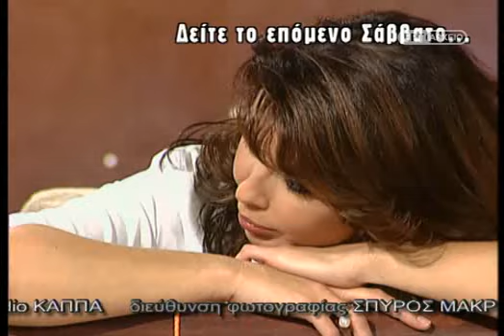Κοίτα τι έκανες. Ρέππας-Παπαθανασίου και η εκρηκτική παρέα τους. ΕΡΤ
Ένα απολαυστικό  ''Κοίτα τι έκανες'', αφιερωμένο στους Μιχάλη Ρέππα και στον Θανάση Παπαθανασίου.
Στο στούντιο, ο Αλέξανδρος Αντωνόπουλος, η Νένα Μεντή, ο Κώστας Κόκλας, η Νατάσσα Μανίσαλη, οΤάσος Χαλκιάς, η Μαρία Καβογιάννη, ο Γιάννης Τσιμιτσέλης, η Καίτη Κωνσταντίνου, η Τζέσυ Παπουτσή, η Τζίνη Παπαδοπούλου κα .
Οι περισσότεροι καλεσμένοι επιδίδονται με επιτυχία στην ερμηνεία τραγουδιών.